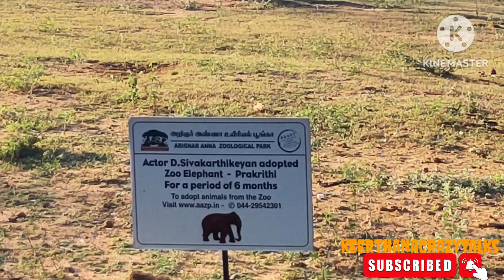Bengal tiger 🐯..in chennai zoo .....